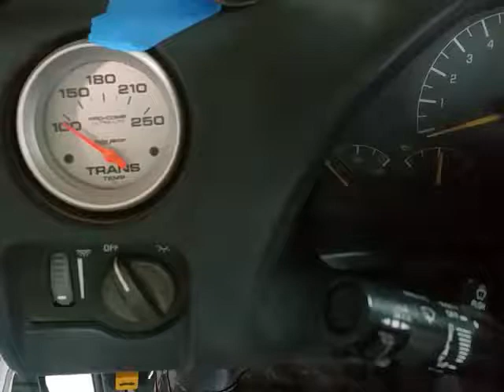Trans temp problems